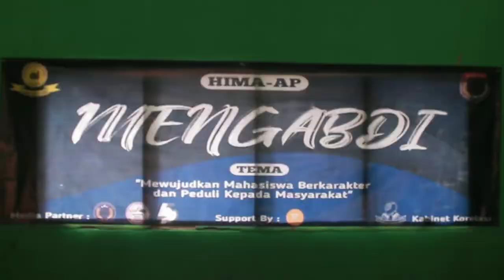HIMA-AP FISIP MENGABDI di Desa Cipicung, Kecamatan Cijeruk, Kabupaten Bogor 2021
Kegiatan ini mengusung tema "Mewujudkan Mahasiswa Berkarakter dan Peduli Kepada Masyarakat". Tujuan dilaksanakannya kegiatan ini yaitu untuk mewujudkan Tri Dharma Perguruan Tinggi yang ketiga yaitu pengabdian kepada masyarakat. Adapun target kegiatan adalah anak-anak Madrasah Diniyah Hidayatus Shibyan. Terdapat 4 (empat) kegiatan utama yang dilaksanakan@ Fisip Djuanda University